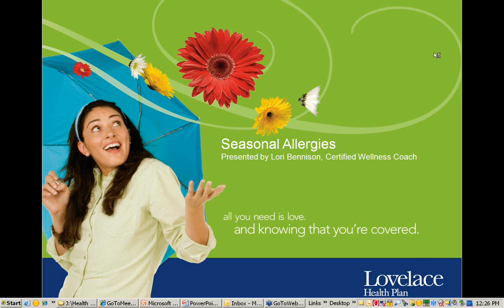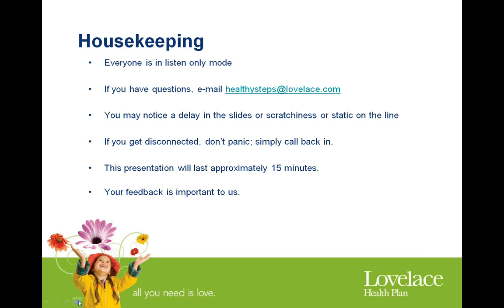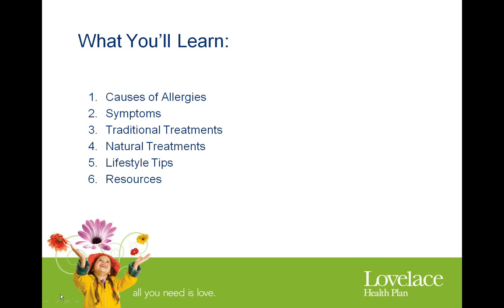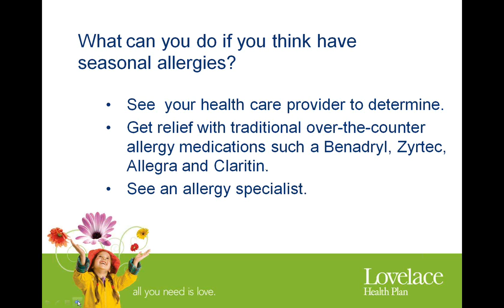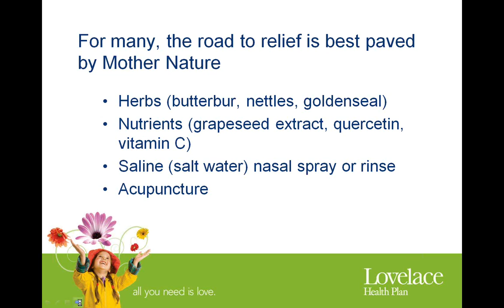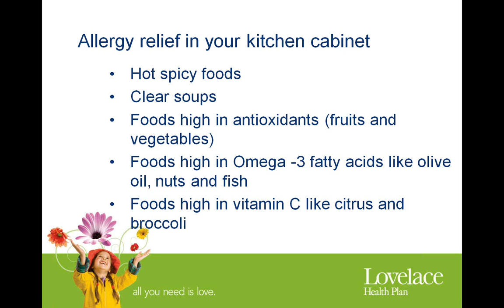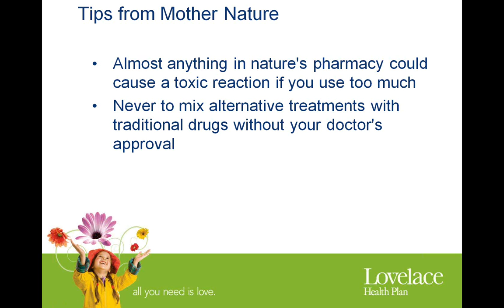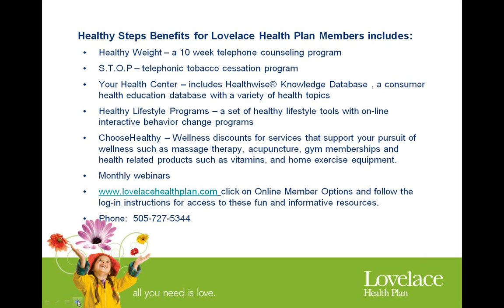Lovelace Health Plan webinar: Natural and Traditional Treatments for Allergies